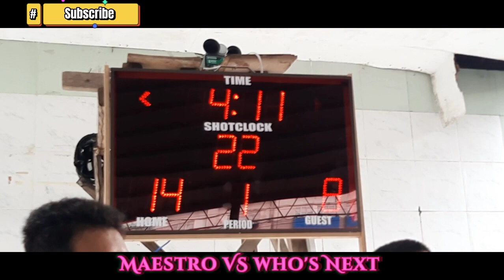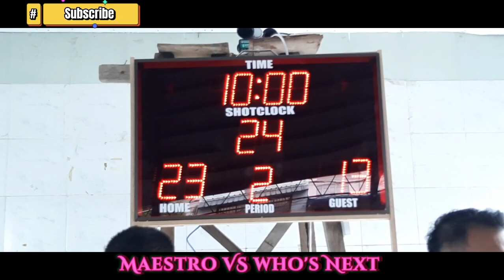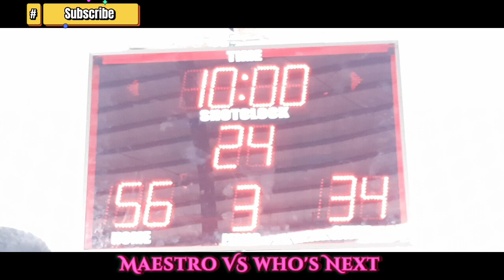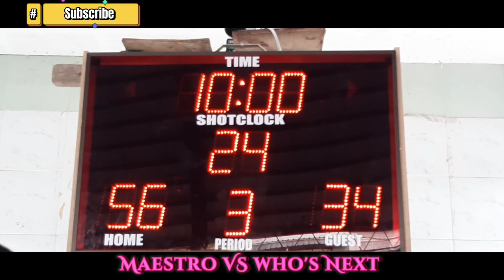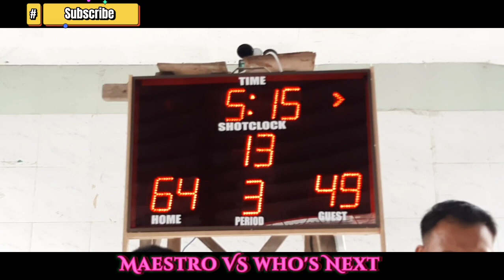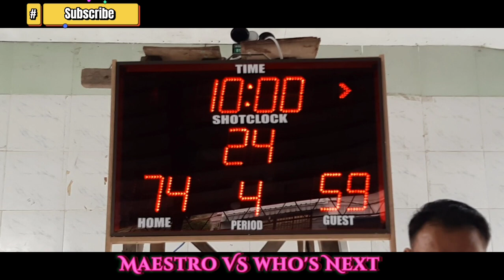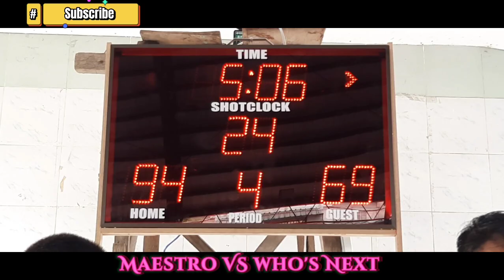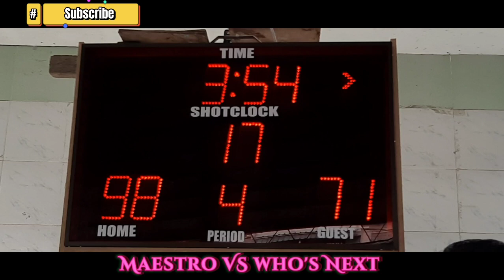Basketball league Northville 1B - Maestro Vs Who's Next